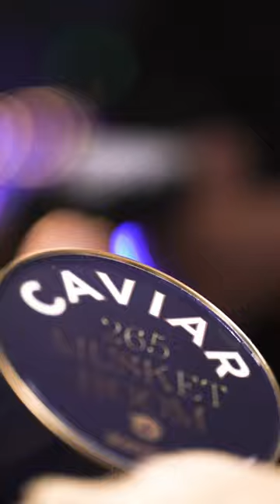Art Basel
Our culinary art event last week at Art Basel in Miami featured Michelin-started restaurants curated by The Michelin Guide and artwork featured by Marco Lorenzetto